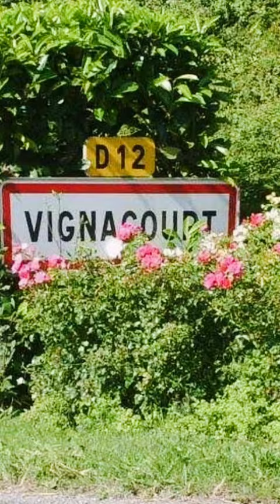Photos in the Attic -the story from Childers to the Somme.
Before you read the book take a journey from Childers to the Somme!